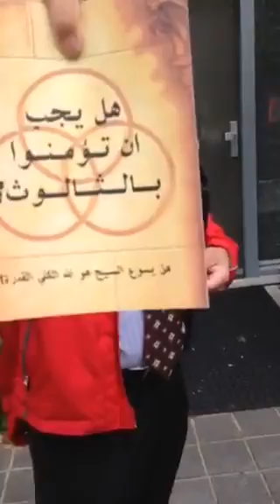Komt er een jehova getuige bij een turk langs.... Ik denk dat ze hierna nooit meer bij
Komt er een jehova getuige bij een turk langs. Ik denk dat ze hierna nooit meer bij een moslim aan zullen bellen :
Ik vind dit niet kunnen, een moslim moet vriendelijk zijn tegen iedereen en niet op deze manier en ik sla je op je bek en dit en dat. Een moslim met kennis had het netjes aan gepakt en niet op zo'n agressieve manier. Ja kan gewoon heel netjes antwoord geven en paar minuten kletsen en klaar is kees! Niks aan de hand.en in een geloof mag je niemand dwingen om te bekeren, tenminste in de islam. Andere geloof weet ik niet zeker. Maar respecteer elkaar en laat elkaar in eigen waarde, veel beter dan herrie zoeken.

Sorry hoor maar ik vind de man achter de camera wel te overtrokken reageren met "ik sla je op je bek" en meer van dat soort vechtpraatjes. Heb respect voor wat deze man doet en dat je je er niet in kan vinden tot daar aan toe, maar dreigen? Cameraman heeft er moeite mee dat die man zijn geloof uitdraagt aan het adres van moslims maar andersom gebeurt precies hetzelfde want laten we eerlijk zijn, een anders gelovige die wilt trouwen met een moslima MOET zich eerst tot het Moslim geloof bekeren anders gaat het huwelijk niet door. Andersom is not done. Het is altijd de andere partij die zich daarin moet schikken en zijn/haar geloof laten varen ten behoeve van het Moslim geloof. Zo zie je maar weer, zodra iemand het maar even in zijn hoofd haalt een Moslim een ander geloof op te dringen dan is het gelijk onnodige agressie. ikbedoelmaar#

Ik vraag me af wie hier rotzooi wil. Degene die filmt die wil slaan van mij had ie mogen slaan had ie mooi de bak ingekund. Weet je je mag hier wel als Turk wonen maar je leeft hier in een ander land dus heb respect voor mensen in dit land wees blij dat je al zoveel moskeeën hebt kunnen bouwen daarom vind ik dat alle buitenlanders die zich zo gedragen zonder pardon het land uit mogen stelletje mongolen

Mensen dit is niet hoe een moslim zich moet profileren. Als moslim hoor je diegene juist naar binnen te laten en een kop thee geven en dialoog aangaan. Dit heeft ons profeet vzmh ook gedaan. En niet filmen en dreigen. Dit is totaal niet een gedrag van een ware moslim. islam is het meeste rationele geloof. Als die mensen willen praten over geloof , dan hoor je dat te doen als moslim.

Deze meneer is zo ontzettend profesioneel, ik ben trots dat mensen zo rustig kunnen blijven onder zulke druk. Die arme man doet dit voor het goede, en de man die dit 'gesprek' probeert te voeren, ugh, geen goed woord voor hem over! Ik heb meer van dit soort video's gezien, en ik vraag me af waarom hij nog niet gearresteerd is! respect .